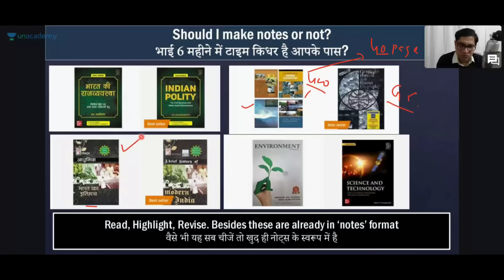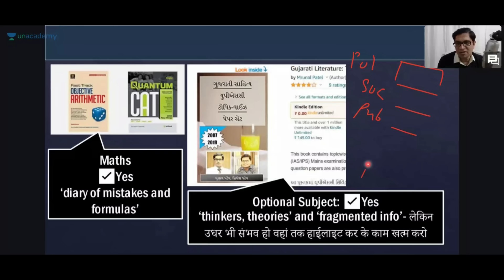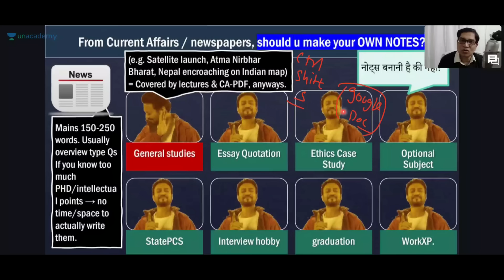Notes making strategy for UPSC preparation for Beginners | UPSC CSE 2021-22 | By Mrunal Patel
Link for Combat test happening on June 6, 2021 at 11:00​ AM

To learn more about unacademy's features and offers from our sales team, fill this form

Batches details:
Mission 1 Year Batch Course on GS for UPSC CSE 2022

1. Learn from your favourite teachers | अपने पसंदीदा शिक्षक से सीखें
2. Dedicated doubt sessions | समर्पित समाशोधन सत्र
3. One Subscription, Unlimited Access | एक सदस्यता, असीमित एक्सेस
4. Real-time interaction with Teachers | शिक्षकों के साथ वास्तविक समय पर बातचीत
5. Unlimited Test Series and PDF Notes | असीमित टेस्ट सीरीज़ और पीडीएफ नोट्स
6. Full syllabus coverage | पूर्ण पाठ्यक्रम कवरेज
7. Download the videos & watch offline | वीडियो डाउनलोड करें और ऑफ़लाइन देखें